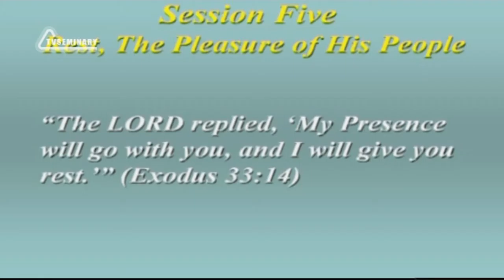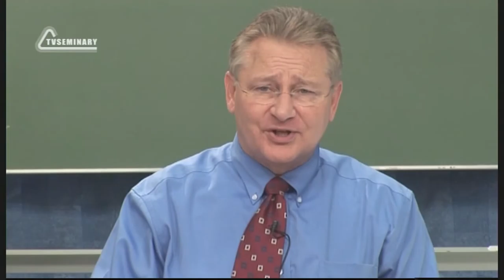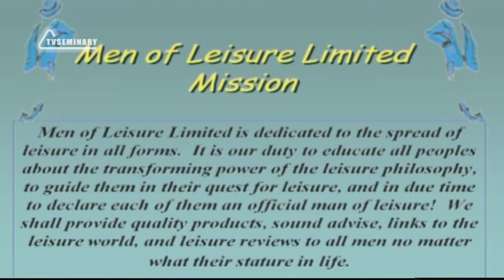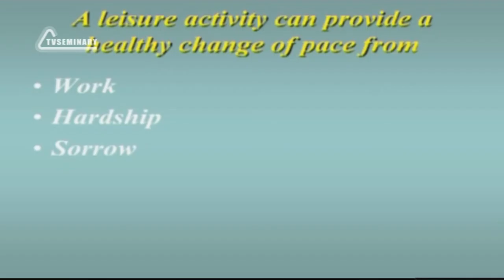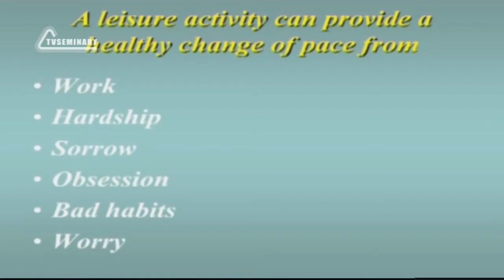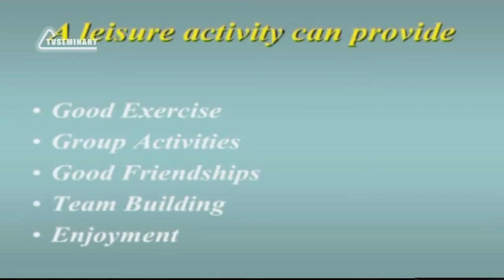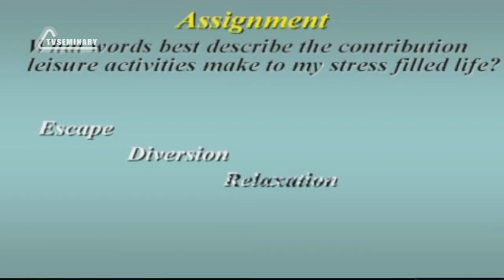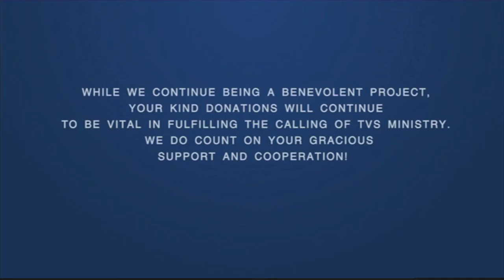SM020 Eng 14 Rest, the Pleasure of His People Limits of Leasure